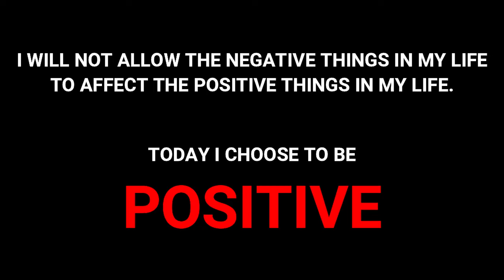PastorVDPjr._WhyWePraiseGod_SDC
SDC